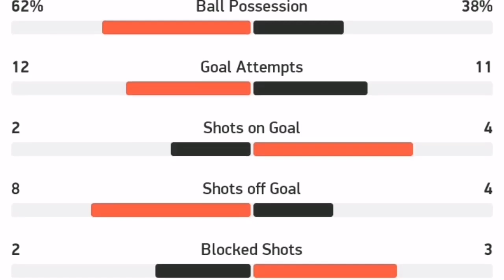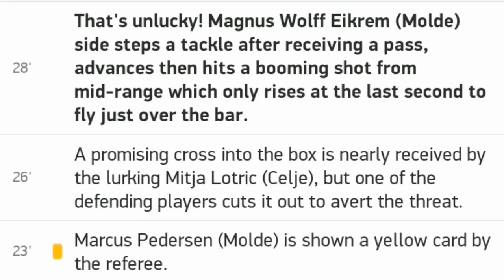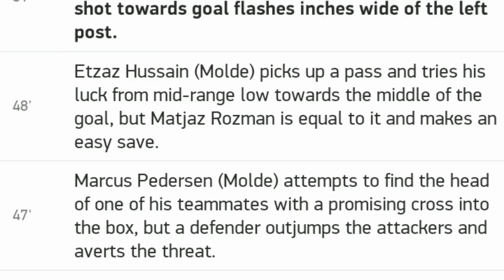Slovakia vs Israel / All goals and highlights / 15.10.2020/ UEFA Nations League / League B